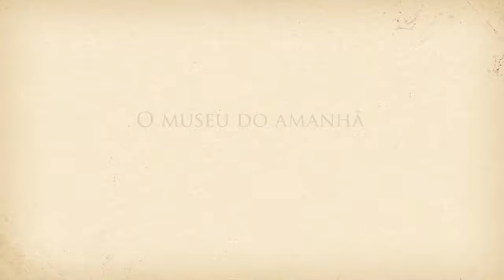Voando com o Demoiselle - Hany stefany